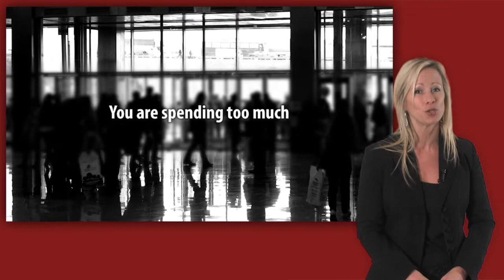Managed Print Opportunity for Government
Learn how a Managed Print Services Program from XMA can help your business.

Whether you are looking for a small desktop copier/printer, thinking about adding color to your documents, or considering a document management solution, you've come to the right place! Our local sales and service professionals have many years of technology experience to provide you with contemporary business ideas that will improve both your top line revenues and deliver bottom line results with Xerox technology and other innovative solutions.

See how XMA can help your business save time and money by managing your print for you.